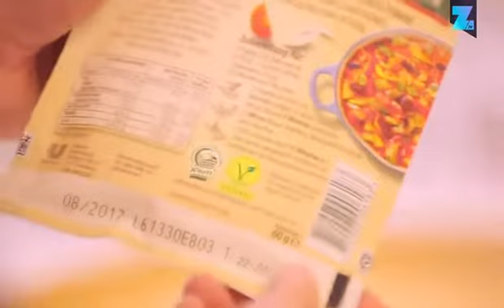Laut Studie: Vegane Ernährung in Deutschland auf dem Vormarsch N24 ZoomIn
Drei von zehn Deutschen verzichten gern mal auf Wurst und Schnitzel. Fast eine Million Deutsche leben sogar vegan. Die Industrie hat auf diesen Trend längst reagiert.
Quelle: ZoomIn